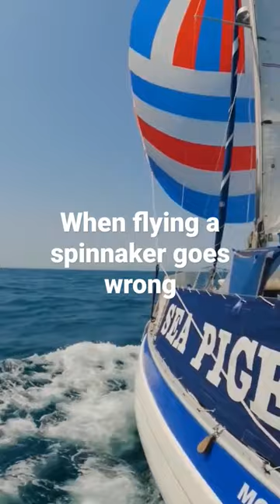Sailing when flying a spinnaker goes wrong.